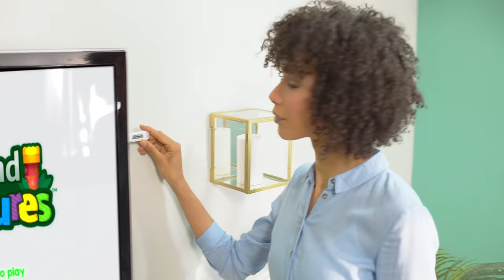LeapFrog | LeapLand Adventures | TV Ad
LeapFrog is the leader in innovative solutions that encourage a child's curiosity and love of learning throughout their early developmental journey. For more than 20 years, LeapFrog has helped children expand their knowledge and imagination through award-winning products that combine state-of-the-art educational expertise led by the LeapFrog Learning Team, innovative technology, and engaging play – turning playtime into quality time that helps children leap ahead. LeapFrog's proprietary learning tablets and ground-breaking developmental games, learn to read and write systems, interactive learning toys and more are designed to create personalized experiences that encourage, excite and build confidence in children. LeapFrog, a member of VTech Group, is based in Emeryville, California, and was founded in 1995 by a father who revolutionized technology-based learning solutions to help his child learn how to read.

LeapFrog Ahead
We believe that a child's development is a continuous journey that happens one spark, one discovery, one success at a time. Every adventure, every lesson, every curious moment expands a child's knowledge and imagination, building to a greater confidence and passion for what comes next.